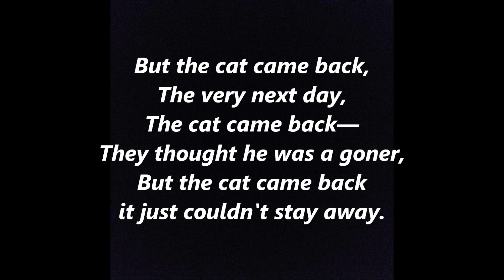The Cat Came Back Lyrics Words Text best top popular trending sing along song